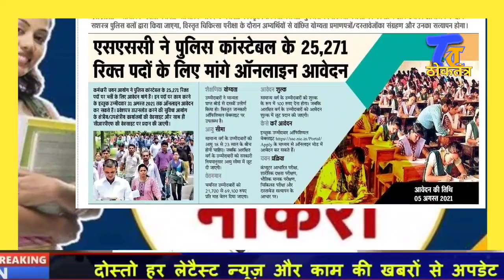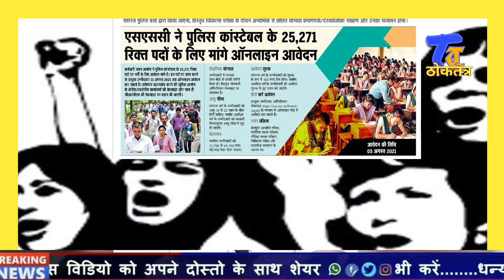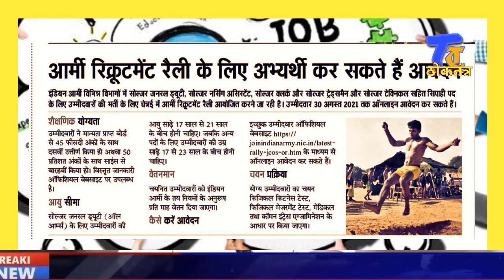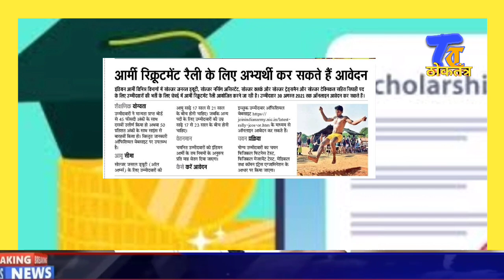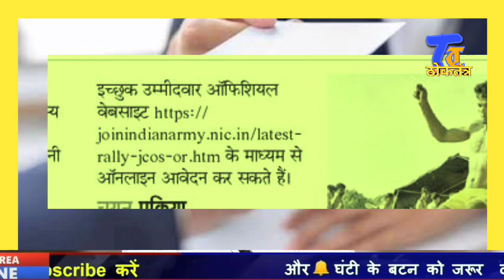रोजगार समाचार 27 July | Employment News | Sarkari Naukari | Recruitment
दोस्तों राज्य और देश में कहाँ - कहाँ vacancy है उसकी जानकारी इस वीडियो में दिया गया है। ठोकतंत्र युवावों के यह नया कॉलम्ब शुरू किया आशा है आपको पसंद आयेगा।

आवेदन करने के लिए विडियो में बताये सभी रिक्तियों का लिंक दिया गया जहाँ से आप विस्तृत जानकारी के साथ फॉर्म भी भर सकते हैं।